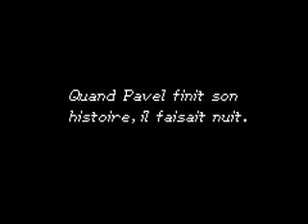Golden Sun 2 - Partie 13 ( La statue de Gabomba )